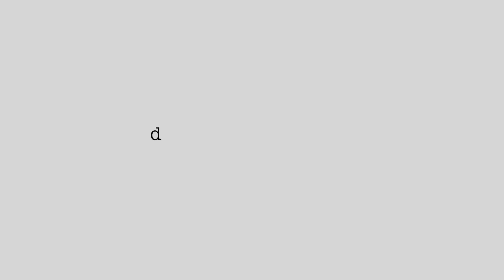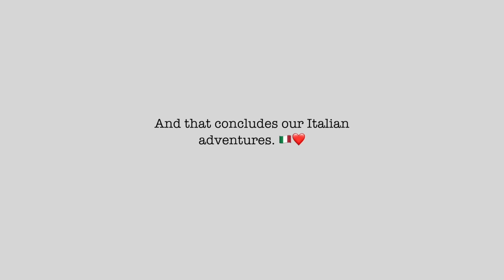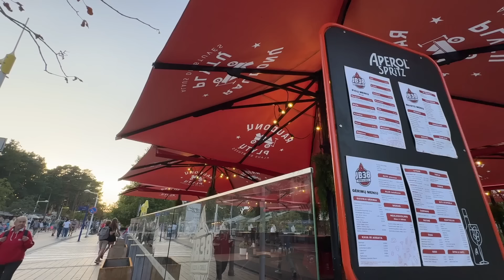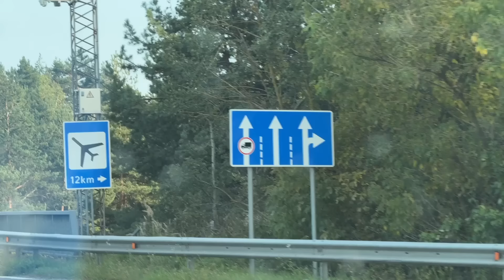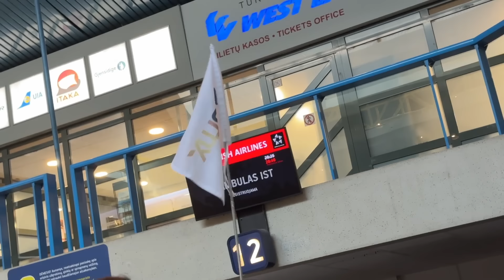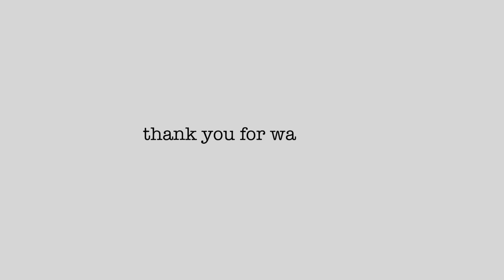Going Around ROME | Spent a Few Days in LITHUANIA B4 Going Back to MNL | LDR Problems.. :(